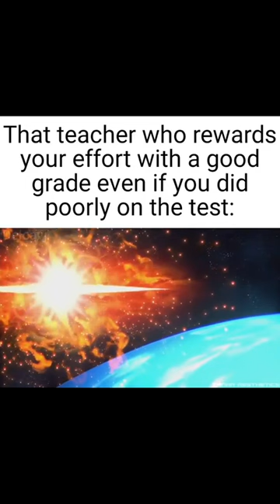Memes you wont regret